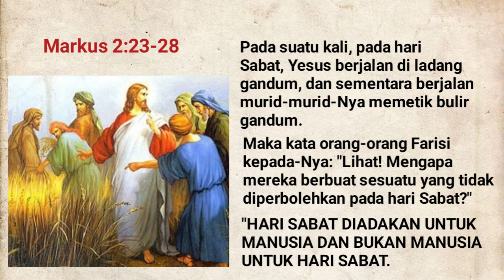Markus 2:23-28//Renungan Harian Selasa, 17 Januari 2023